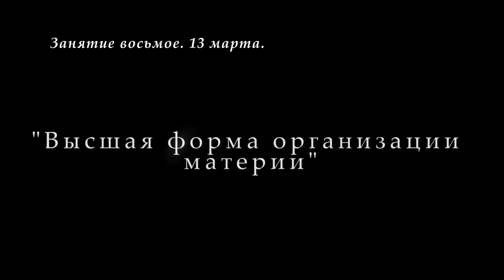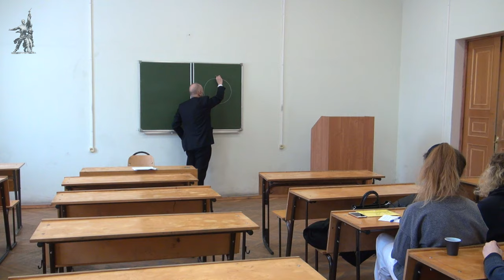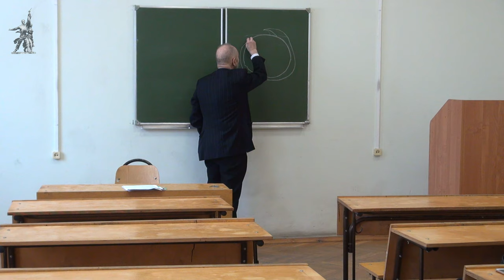М.В.Попов. 08. «Высшая форма организации материи». Курс СФМ-2019. 13.03.2019.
13 марта 2019 г. состоялась очередная лекция профессора М.В.Попова по социальной философии для музеологов по теме "Высшая форма организации материи", посвящённая социальной форме движения материи.

Для пожертвований в Фонд Рабочей Академии:
Карта Сбербанк:
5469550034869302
Михаил Васильевич П.
Для видеоканала Фонда Рабочей Академии:
Карта Альфа-банк:
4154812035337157